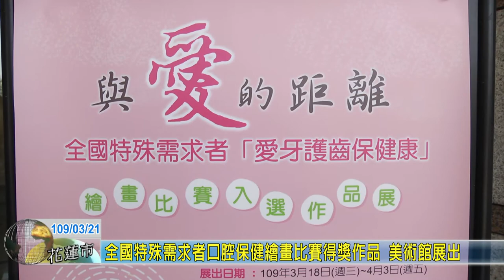20200321 01 全國特殊需求者口腔保健繪畫比賽得獎作品 美術館展出